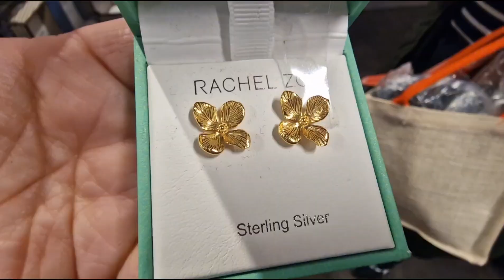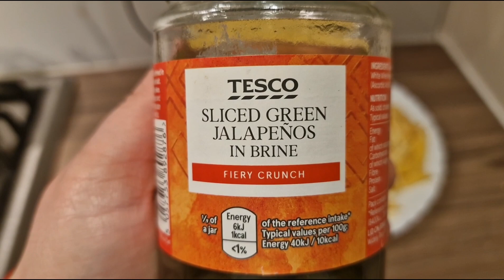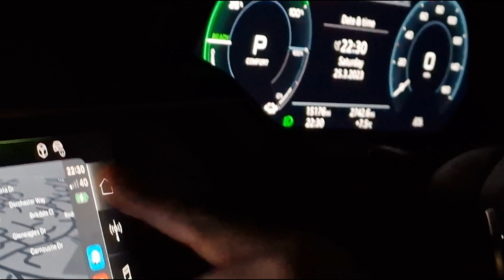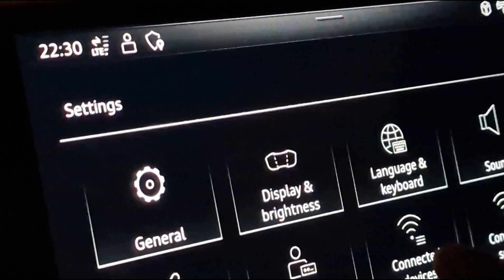Just Another Day / Random Day In my Life In England 🇬🇧 🙃 Cricket 🏏 In England, shopping🛍